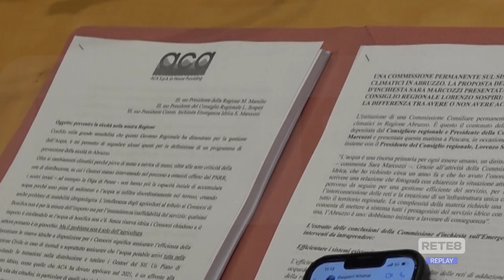Acqua - Proposta una commissione permanente